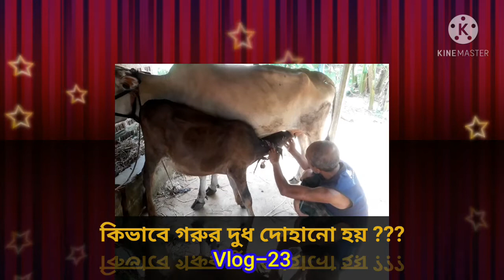গ্রামীণ ভাবে গরুর দুধ দোহানোর পদ্ধতি | Bishnupur | Brahmanbaria | Vlog-23